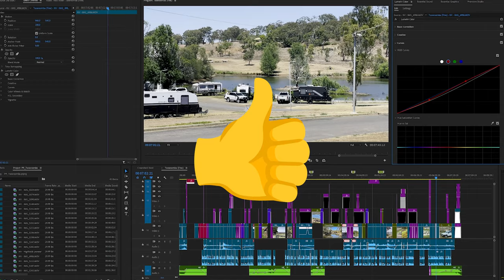Two caravans! One Solo Trip! What is Happening to the channel?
Let us explain what is happening to our caravans, yes there are two. Why is Gil going off on a solo trip, what is happening to me and what this means for our channel.

Information Links:-